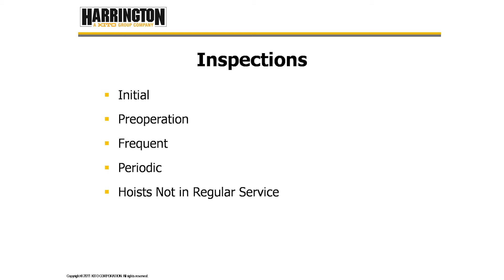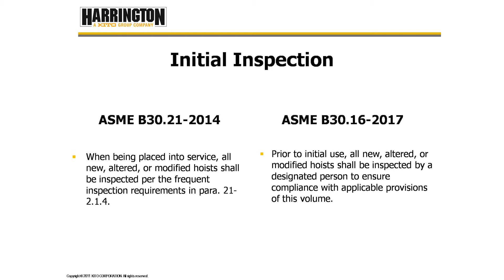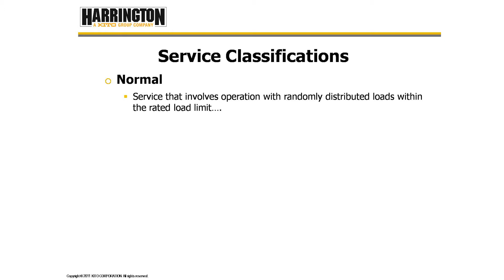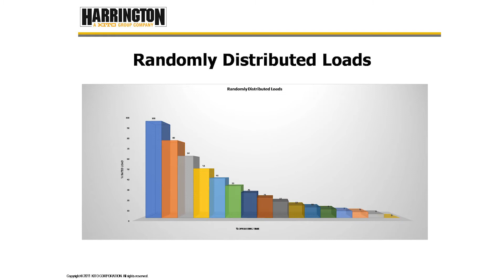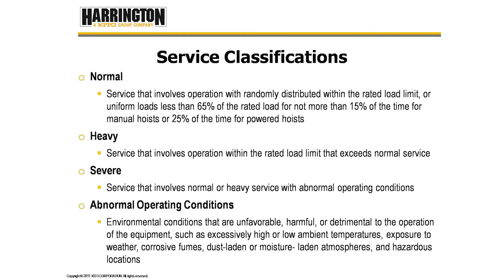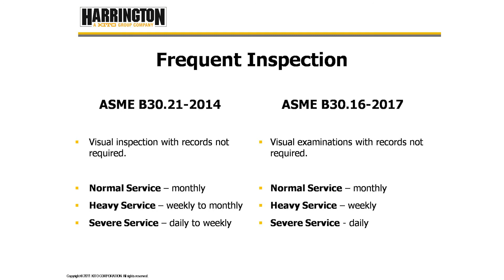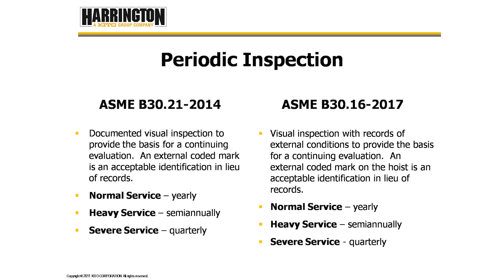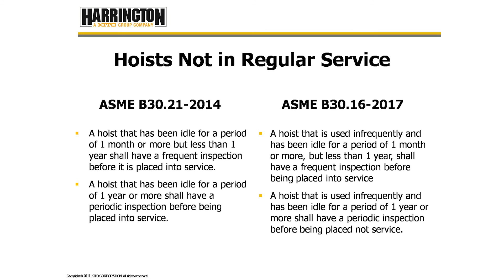ASME Service Classifications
Harrington gives an in depth overview and explanation of ASME service classifications and the requirements for inspection of hoists.